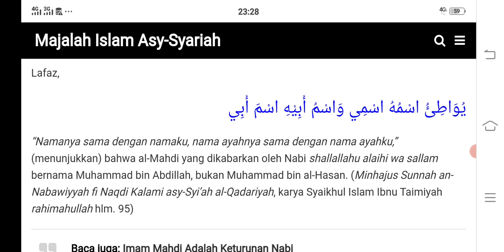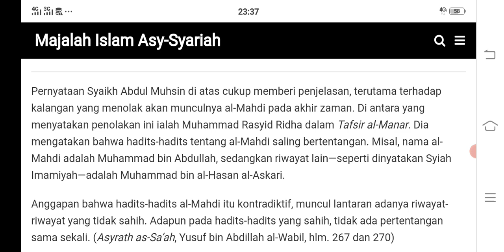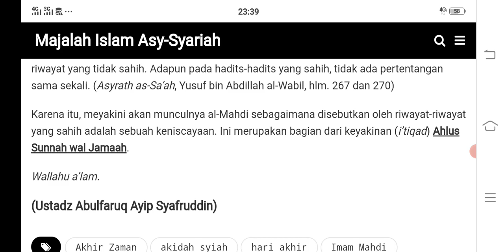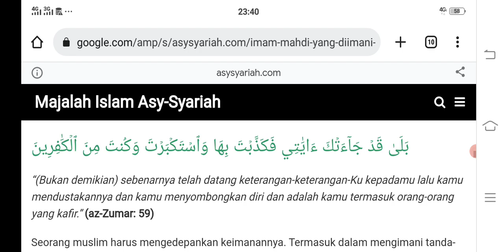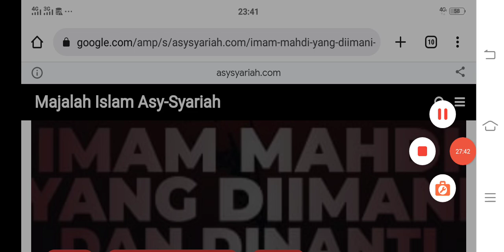IMAM MAHDI YANG DI IMANI DAN YANG DINANTI (Bagian -2)